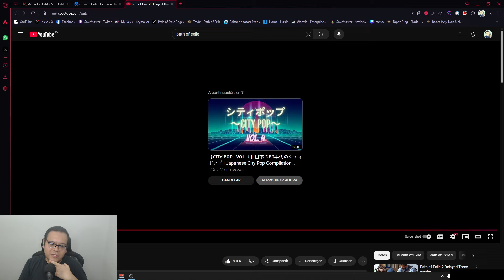[POE2]ACCESO ANTICIPADO RETRASADO 🤔| REACCION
POE2 y anuncio de fechas.